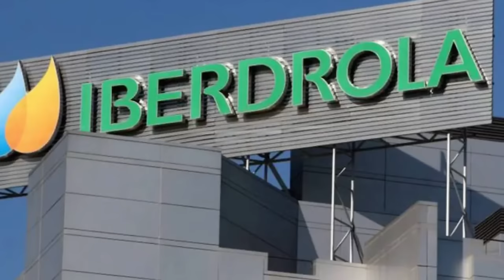Paula Badosa (BOYFRIEND) Career and Net Worth 2024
Did you know that Paula Badosa initially harbored aspirations of pursuing a career in modeling? However, her trajectory shifted when her mother encouraged her to channel her energy into tennis, ultimately leading her to become the tennis star she is today. Till to date Badosa attest that she has always loved fashion, and her favorite designer is Giorgio Armani who worked with her parents. What about her boyfriend Stefanos Tsitsipas?Stefanos is a prominent Greek tennis player currently ranked eleven in the world by the Association of Tennis Professionals. The couple began dating in late 2022 and made their relationship public shortly after the Italian Open in Rome last year.
Don't be left out ,Elevate your game ! Let's Roll !!!